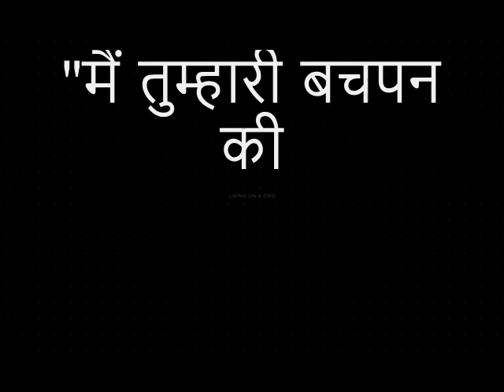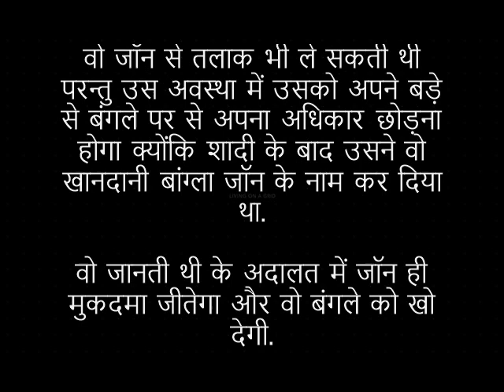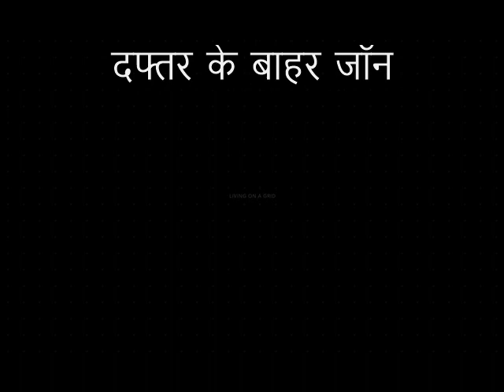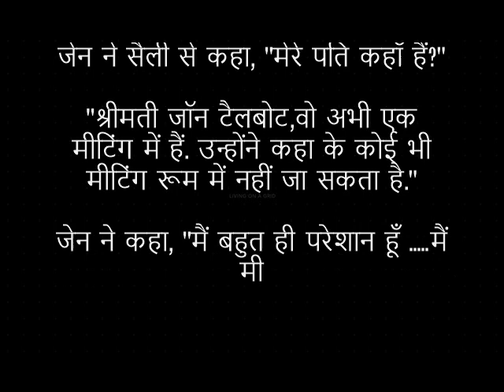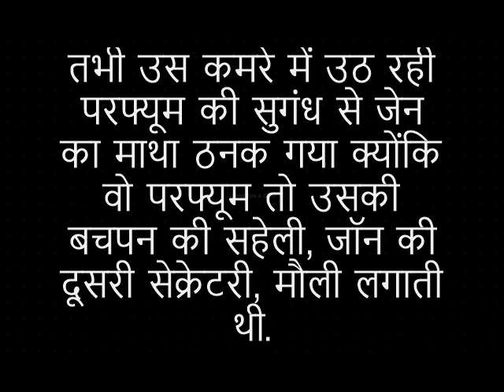मौली की परफ्यूम: रोमांच और रहस्य